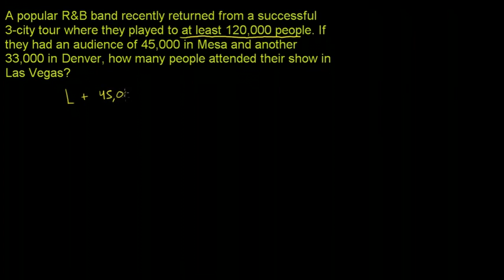Menulis dan Menggunakan Ketaksamaan 3